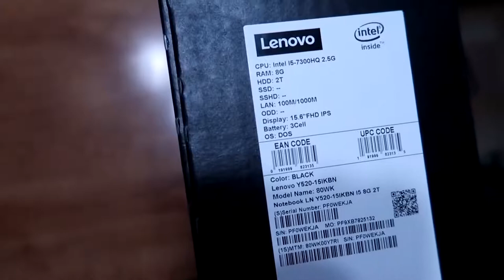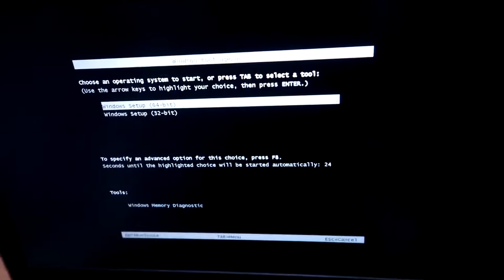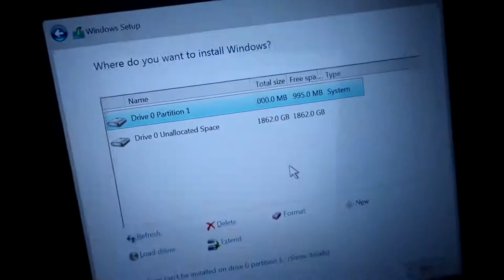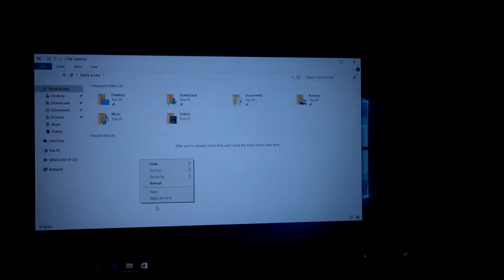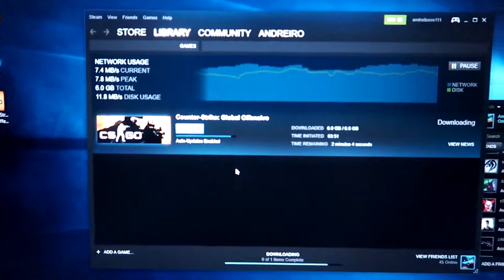[UNBOXING] Laptop Lenovo Gaming Y520 (RO)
♦ PAGINA DE FACEBOOK:
👉Steam:
 ♦Contul de Smurf{pe care dau add la Abonații}:

• AndreiRO •